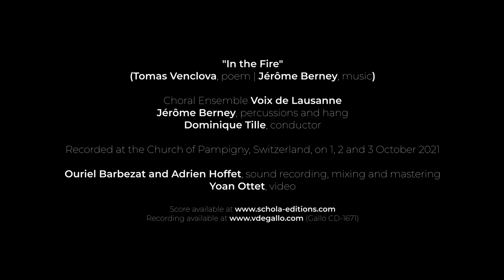In the Fire (Tomas Venclova, poem, Jérôme Berney, music)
Choral Ensemble Voix de Lausanne
Jérôme Berney, percussions
Dominique Tille, conductor
Recorded at the Church of Pampigny, Switzerland, on October 2021
Ouriel Barbezat and Adrien Hoffet, sound recording, mixing, mastering
Yoan Ottet, video
Diane Senechal, english translation